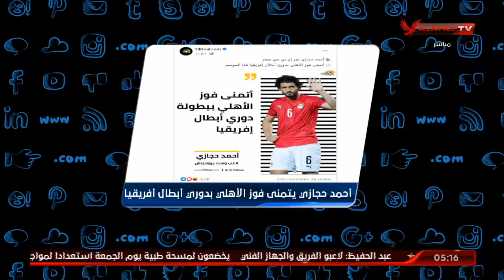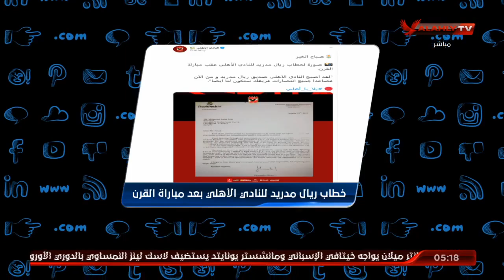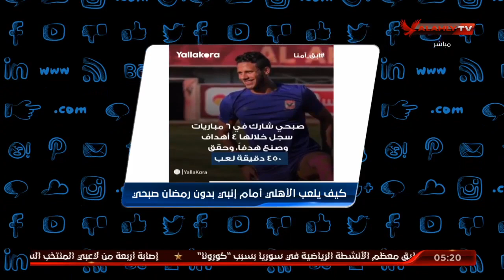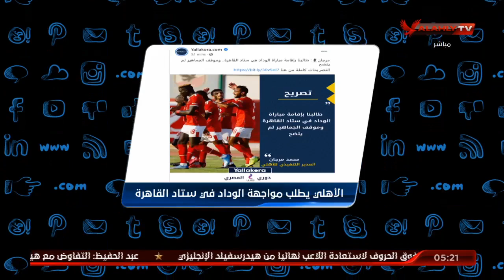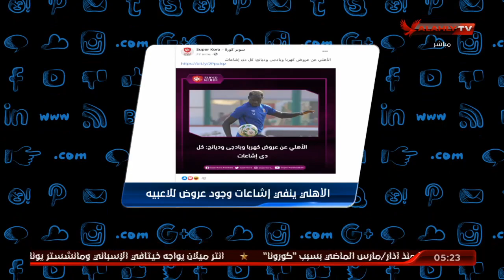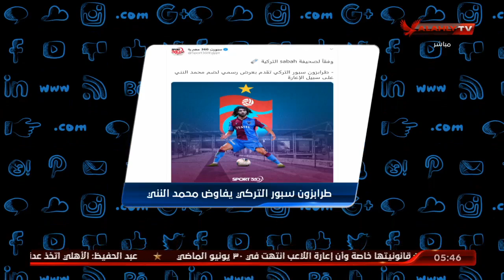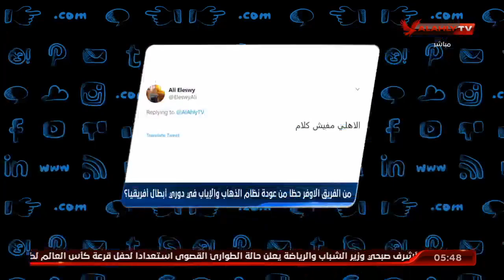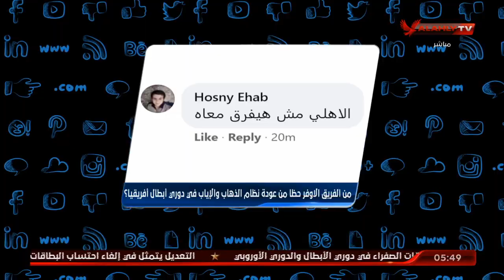الحلقة الكاملة | سيناريوهات لقاء الوداد والأهلي المرتقبة | التريند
ضيف الحلقة
منعم المقدم ـ الناقد الرياضي بجريدة المنتخب المغربية